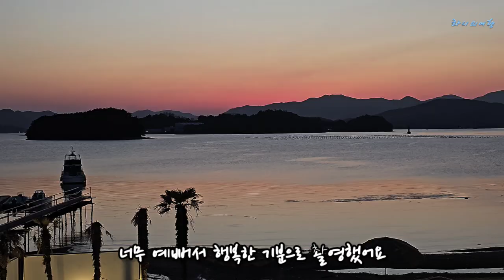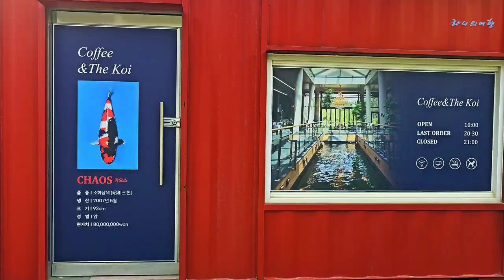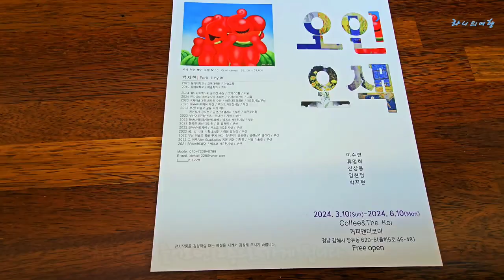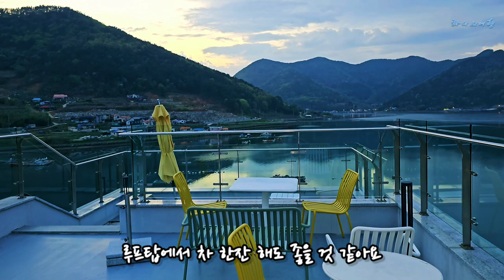[경남 카페 3] 반드시 가봐야 할 경남 카페BEST 3 ✨| 카페 안에 비단잉어가 ??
오늘은 제가 애정 하는 카페 중에서 동남아의 해변에 온듯한 이국적인 휴양지 풍경과 8천만원 하는 비단잉어가 있는 이색카페, 그리고 탁 트인 바다 뷰와 펄떡이는 물고기까지 볼 수 있는 갬성카페로 힙한 카페 3곳을 추천해 드릴게요!